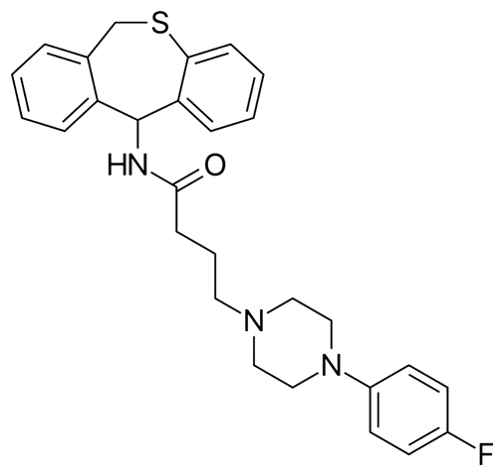Monatepil | Wikipedia audio article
This is an audio version of the Wikipedia Article:
Monatepil

SUMMARY
Monatepil is a calcium channel blocker and α1-adrenergic receptor antagonist used as an antihypertensive.